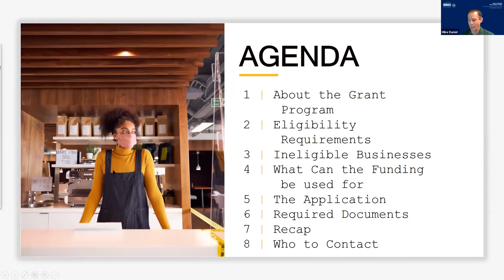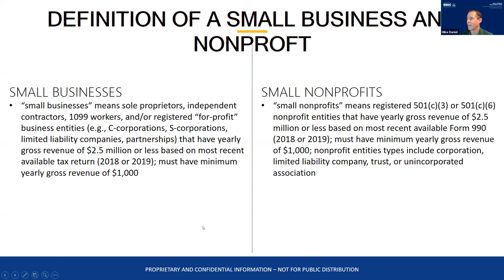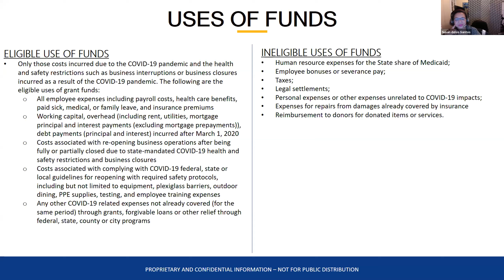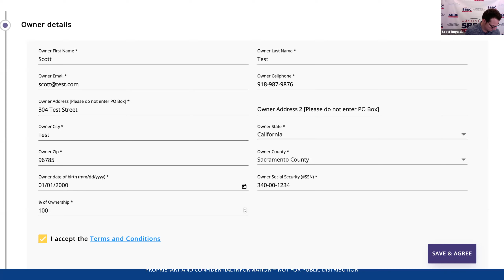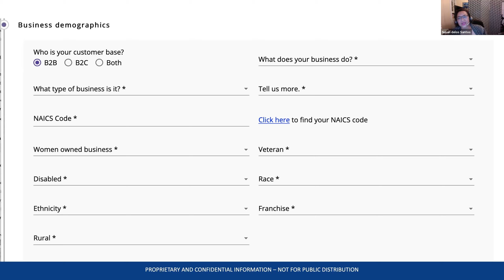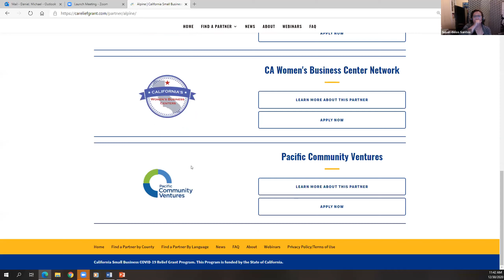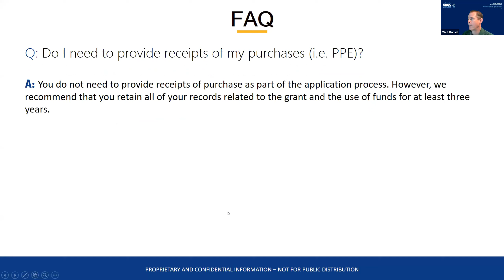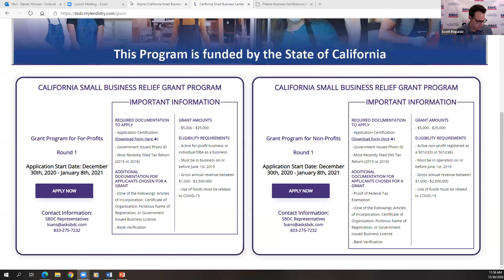CA Direct Relief Grant Program (12/31/2020)